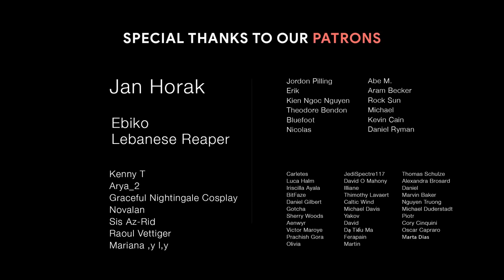Epic Music Mix - A NEW BEGINNING | Most Epic Emotional Adventure Music by RS Soundtrack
Epic Music Mix - A NEW BEGINNING | Most Epic Uplifting Adventure Orchestral Music

Composer: Rajiv Seewoolall
Album: Project Epic

00:00 A New Begining
03:51 Never say Never
08:08 End Of days
12:14 Life as you know it
17:49 Journey to Happiness
21:38 The Fallen
25:51 Day after Tomorrow
30:19 Endless

Artwork and animation from login screen of LOST ARK game.

yt1s com   Epic Music Mix  A NEW BEGINNING  Most Epic Emotional Adventure Music by RS Soundtrack